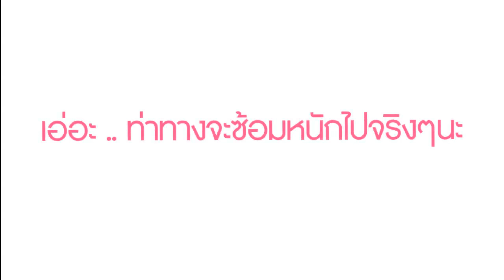[clip] Gail - Bam มาบอกความลับConcert!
เมื่อวันนี้ 2 สาวแห่ง Kiss Me Five มาเผยความลับของคอนเสิร์ต
ใครจะได้ร้องคู่กับใคร?!
อยากรู้ คลิกดูเลย!!!